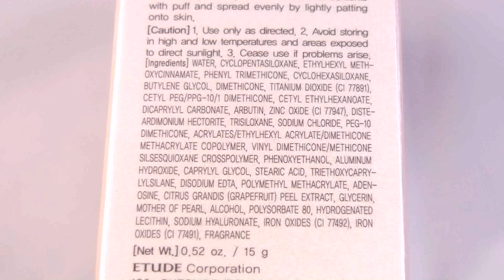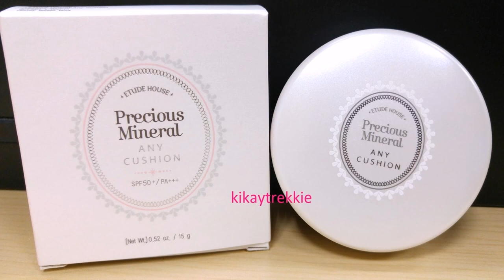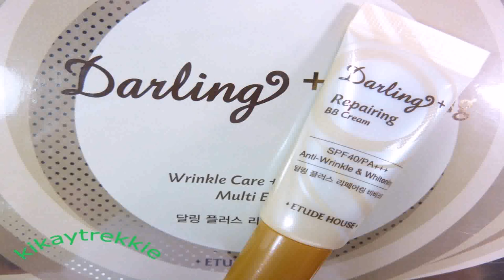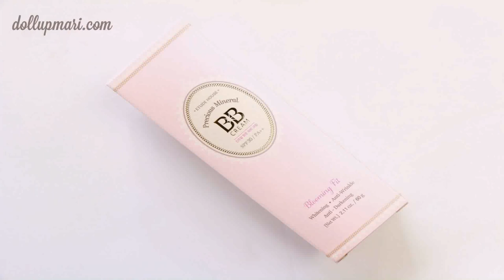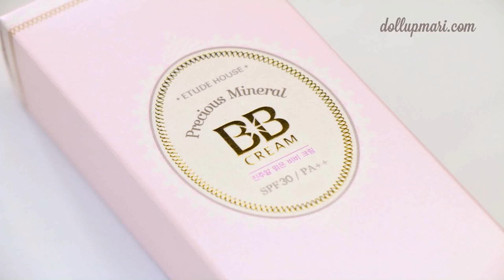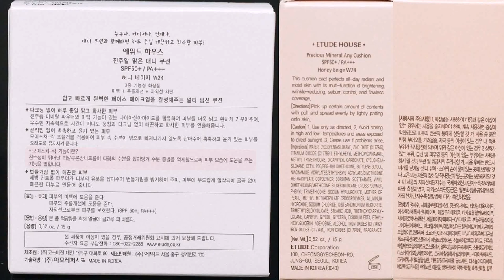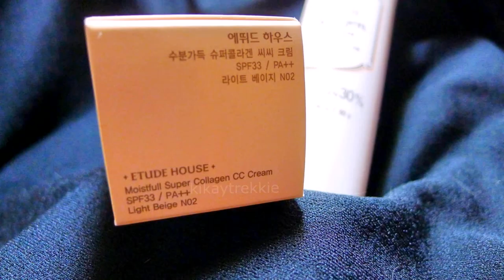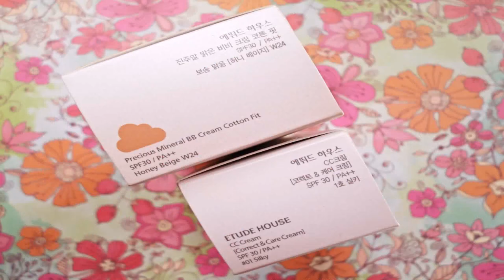Etude House Precious Mineral Bb Cream Price Philippines (see description) (see description)